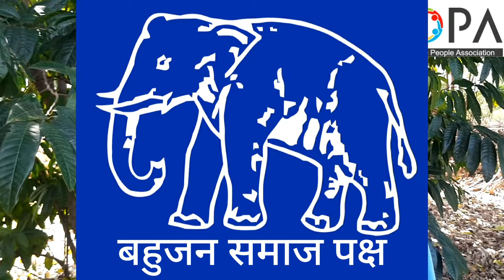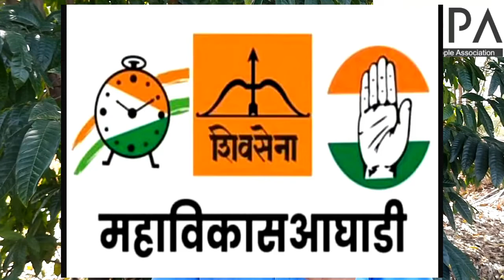10th | Civic | Chap 4 | राजकीय पक्ष | V6 | V-School